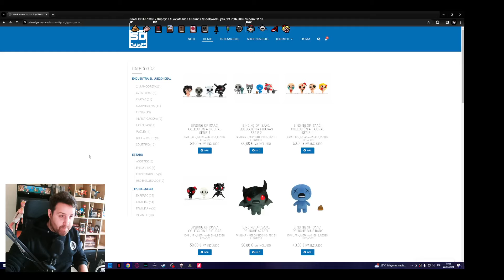EL COMBO PERFECTO CON EYE OF BELIAL?? - Tainted Lost Streak - The Binding Of Isaac